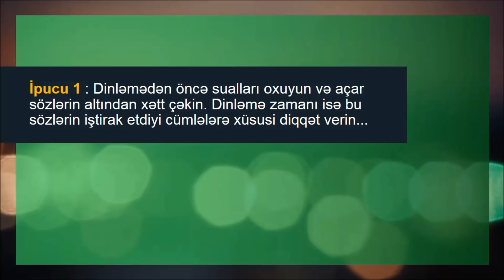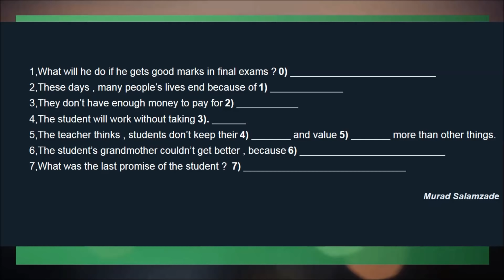TQDK - Nümunə DİNLƏMƏ Tapşırığı - 9 və 11-ci siniflər üçün NO: 5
Bu Dİnləmə\ Listening abituriyent və 9 cu sinif buraxılış imtahanı üçün nəzərdə tutulmuş DİM nümunə səsyazıları na uyğun çalışmalar dan ibarətdir. Ali məktəblərə qəbul olmaq bu materiallar ilə daha uyğun və sistem ilə aparılacaqdır. Yeni sistem ilə hazırlaşmaq istəyən tələbələr müraciət edə bilər. Murad Salamzade